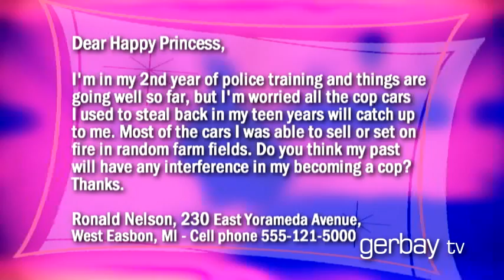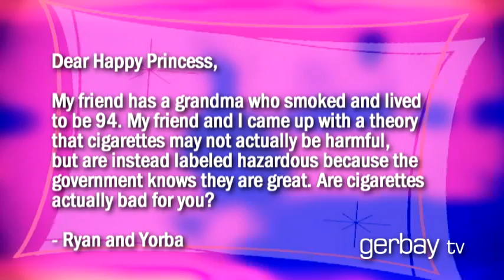Ask the Happy Princess - Final Episode - Police Training, Smoking and Toilet Paper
On her final episode, we learn about the dangers of police training, the real threat behind cigarettes (there isn't any) and why toilet paper is great!